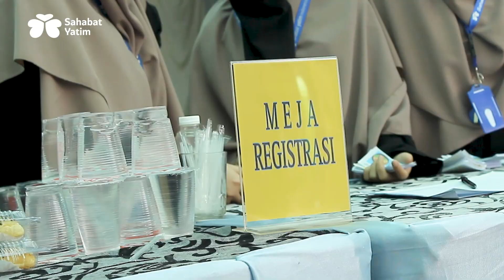Pembukaan Asrama Sahabat Yatim Bogor - SAHABAT YATIM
Sahabat Yatim
Lembaga Amil Zakat Nasional yang berfokus dalam memberdayakan Yatim dan Dhuafa

Mandiri : 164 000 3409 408
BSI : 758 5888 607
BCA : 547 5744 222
BRI : 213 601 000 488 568
Atas Nama : Yayasan Sahabat Yatim Indonesia

Atau Sahabat bisa juga datang langsung ke Kantor Sahabat Yatim
(Kantor Pusat) Kota Tangerang Selatan :
Jl. H. Cari No. 58 Tangerang Selatan,
Banten. 15226.

Content Production by
@jalankreatif_ (Production House)
Instagram Crew
(Digital Illustrator)